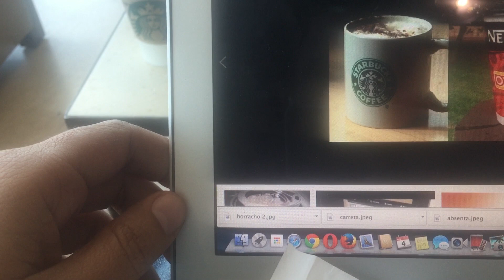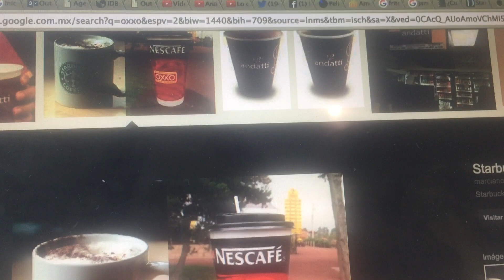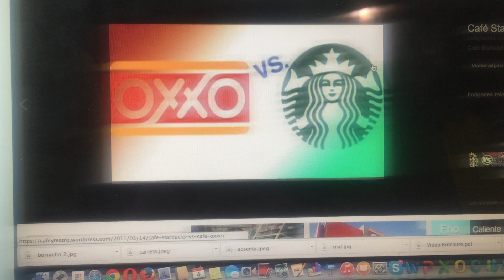Café de Starbucks vs café de Oxxo, ¿cuál les gusta más?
canal dedicado a la comida diaria con un toque coloquial, buscamos lo que no sé publica,,, Gordon Ramsey, Jamie Oliver, Aquiles ??? bahhh,, aquí la botana, la comida del diario y lo que comiste de chamaco.